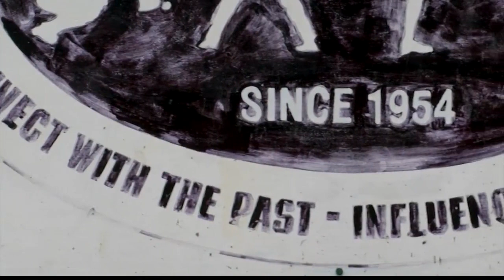Bringing history to life at Parkhurst Field